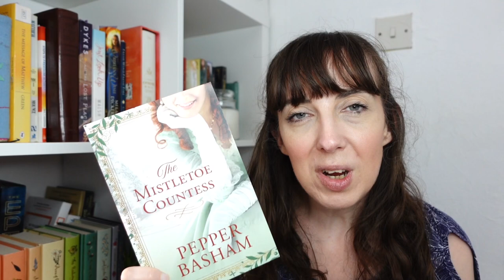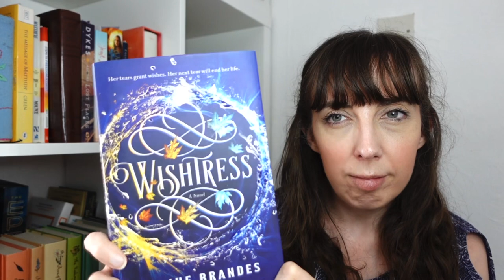Mid-Year Book Freak Out Tag! + reading goals update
I’ve done this tag previously but I wanted to try it again this year. In this video I talk about my favourites books and authors of the year so far and how I’m doing with my reading goals.

Books mentioned:
Set the Stars Alight by Amanda Dykes
North or Be Eaten by Andrew Peterson
The Cairo Curse by Pepper Basham
Fairest of Heart by Karen Witemeyer
The Love Script by Toni Shiloh
Beautiful Disguise by Roseanna M. White
Now We Are Six by AA Milne
The Wonderful Wizard of Oz by L Frank Baum
Golden Braid by Melanie Dickerson
The Words We Lost by Nicole Deese
The Sisters of Sea View by Julie Klassen
The Mistletoe Countess by Pepper Basham
(To Win a Prince by Toni Shiloh the question I missed!)
Wishtress by Nadine Brandes
Orphan’s Wish by Melanie Dickerson
The Silent Songbird by Melanie Dickerson
The Peasant’s Dream by Melanie Dickerson
All the Lost Places by Amanda Dykes
The Socialite by J’Nell Ciesielski
The Brilliance of Stars by J’Nell Ciesielski
Can’t Help Falling by Kara Isaac
All the Really Matters by Nicole Deese
The Story Peddler by Lindsay A Franklin

Questions:
Q1: What is the best book you’ve read so far in 2023?
Q2: What is the best sequel you’ve read so far in 2023?
Q3: What new release haven’t you read yet, but want to?
Q4: What is your most anticipated release for the second half of the year?
Q5: What was your biggest disappointment?
Q6: What was your biggest surprise?
Q7: Who is your favourite new author? (Debut or new to you)
Q8: Who is your newest fictional crush?
Q9: Who is your newest favourite character?
Q10: Which book made you cry?
Q11: Which book made you happy?
Q12: Which is the most beautiful book you’ve bought so far this year (or received)?
Q13: Which books do you need to read by the end of the year?